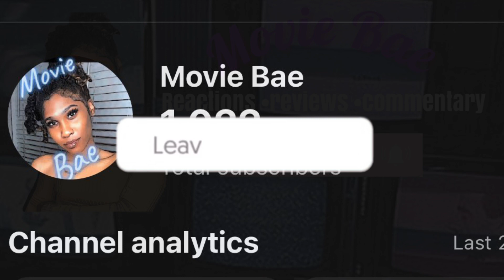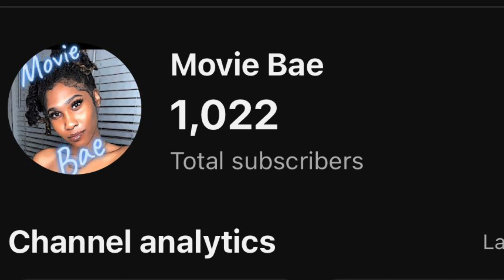College Hill Celebrity Edition S2 Ep 1&2| BET PLUS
Welcome to ASU

Joseline vs the house
Amber vs Christianity